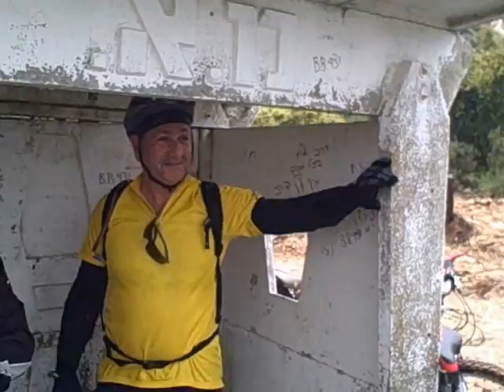03 2010 Timrat in Tzuba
Rainy day does not scare us